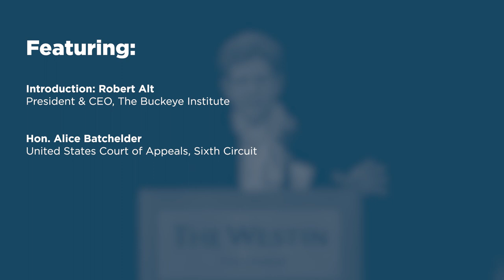Opening Remarks from Hon. Alice Batchelder [2019 Ohio Chapters Conference]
On April 5, 2019, the Federalist Society's Ohio lawyers chapters hosted the 2019 Ohio Chapters Conference in Columbus, OH. The conference opened with an address by Judge Alice Batchelder.

Featuring:

-Introduction: Robert Alt, The Buckeye Institute

-Judge Alice Batchelder, United States Court of Appeals, Sixth Circuit